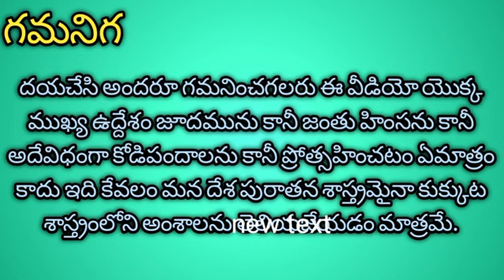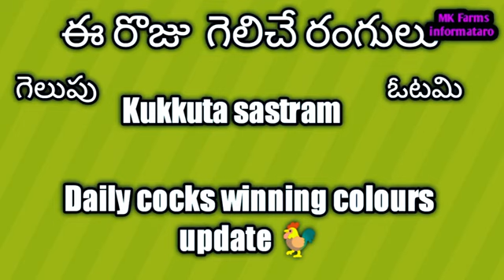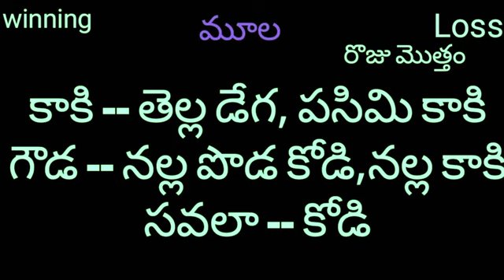5 SEP 22 కుక్కుటశాస్త్రము గెలిచే రంగులు | Today kukkutasastram winning colour by mkfarms informataro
5 SEP 22 కుక్కుటశాస్త్రము గెలిచే రంగులు | Today kukkutasastram winning colour by mkfarms informataro